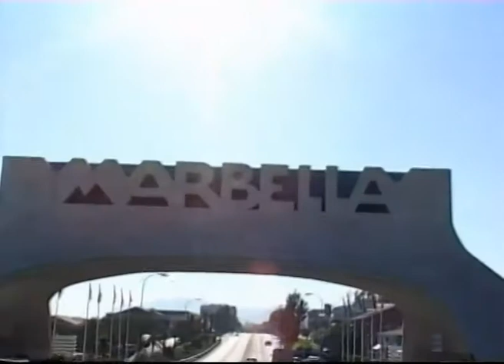Living in the sun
Lyrics By David Mairs
Sung By David Mairs
Arranged by Dario Poli and David Mairs
Recorded at Davlin Studios Fuengirola
Registered S.G.A.E Madrid 2007.